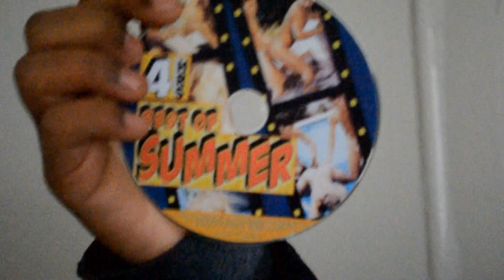NEWDOOM x STRANGE MACHINE TRAP HOUSE FREESTYLE